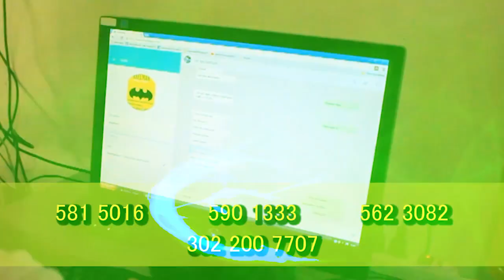JUDICIALIZAN A PRESUNTO EXTORSIONISTA IMPLICADO EN EL HOMICIDIO DE UN SOLDADO